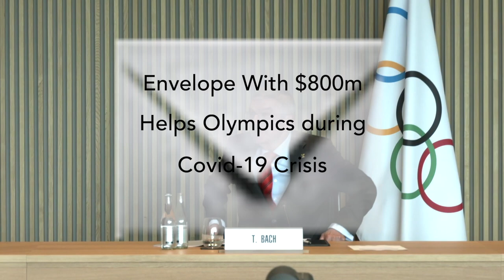Envelope with $800m helps Olympics During Covid-19 Crisis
The International Olympic Committee has set-up a financial envelope with $800m inside. In Lausanne the IOC said it is to help cover costs due to postponement of Tokyo 2020 to summer 2021 (23 July - 8 August). The funds will support International Federations, National Olympic Committees and the IOC-Recognised Organisations and athletes affected by the  Coronavirus pandemic. Video courtesy IOC